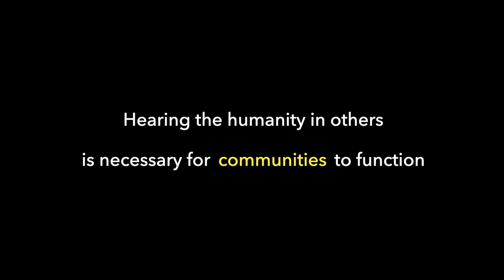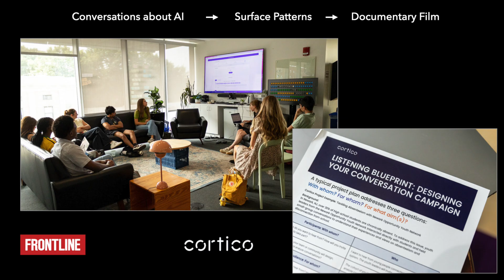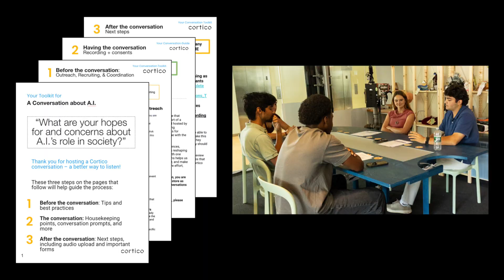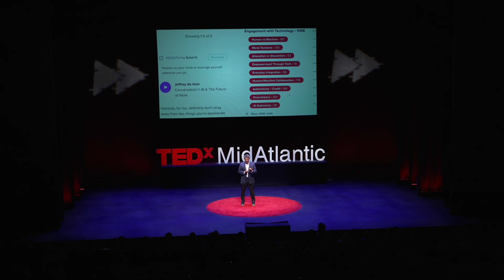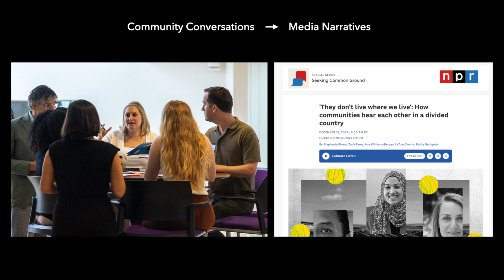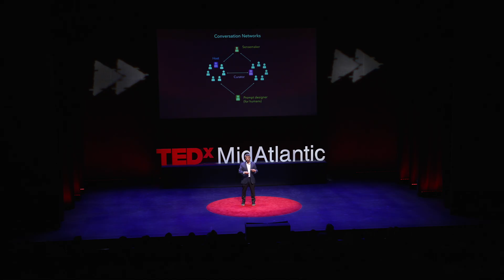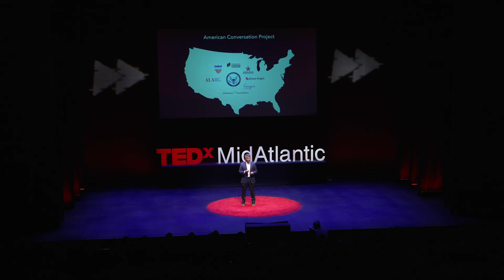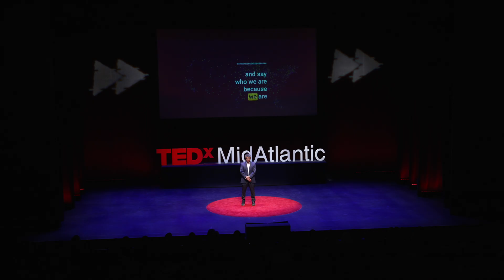Can We Fix How We Talk (and Listen) to Each Other? | Deb Roy | TEDxMidAtlantic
MIT professor Deb Roy has spent decades studying how humans communicate, from family interactions to global social media. In this timely talk, he reveals a breakthrough approach to repairing our fractured public sphere: small, intentional “circles of trust” that use community-led dialogue and carefully designed AI tools to amplify real listening rather than outrage. Roy shows how Cortico, the platform his team has developed, is already reshaping schools, cities, newsrooms, and national projects, and invites all of us to join in building a healthier conversation ecosystem. Deb Roy is a professor of Media Arts and Sciences at MIT, where he directs the MIT Center for Constructive Communication (CCC).  He leads research in designing human-AI systems that foster dialogue, listening, and deliberation in ways that build civic muscle. Roy is also co-founder and unpaid CEO of Cortico, a closely affiliated nonprofit collaborator of CCC that develops, operates and supports a conversation platform designed to surface underheard voices and perspectives and create scalable dialogue networks.

Roy serves on the board of the Knight First Amendment Institute, the FRONTLINE advisory council, and is a faculty associate at the Berkman Klein Center for Internet & Society at Harvard University.

Previously, Roy was a visiting professor at Harvard Law School (2021-22), and served as executive director of the MIT Media Lab (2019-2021), where CCC is based. He has served on the Knight Commission on Trust, Media, and Democracy and the Aspen Institute’s Commission on Information Disorder.

While on leave from MIT, Roy co-founded and was CEO of Bluefin Labs, a media analytics company that analyzed the interactions between television and social media at scale. Bluefin was acquired by Twitter in 2013, Twitter’s largest acquisition to date. From 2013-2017 Roy served as Twitter’s chief media scientist.

Roy is the author of over 185 academic papers including a study of the spread of false news that was the cover story of Science magazine in 2018 and cited as one of the most influential academic publications of the year. His 2023 essay in The Atlantic describes his journey from studying social media to creating dialogue networks, and his 2024 Atlantic essayexplores ways to tackle truth decay. Roy’s widely viewed TED talk Birth of a Word presents his pioneering research on his son’s language development that led to new ideas in media analytics.

A native of Canada, Deb was born and raised in Winnipeg and spent large parts of his childhood in Calcutta. He received his Bachelor of Applied Science from the University of Waterloo and PhD in Media Arts and Sciences from MIT. This talk was given at a TEDx event using the TED conference format but independently organized by a local community.